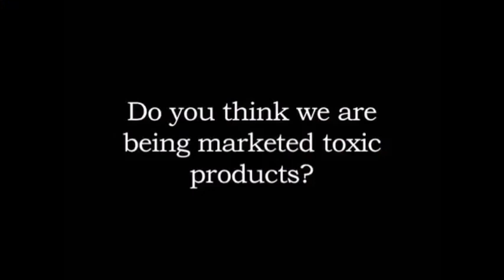Styles P Daughter A$$ass!nated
Tai Hing, daughter of Styles P, committed suicide back 2015, but there is evidence that she may have either been sacrificed by Styles or the shadow government.

You wouldn't believe who did it until you hear what Styles P said regarding a former President!!

We are making such material available in our issues, etc. We believe this constitutes a 'fair use' of any such copyrighted material as provided for in section 107 of the US Copyright Law